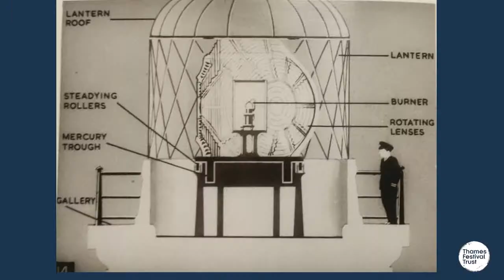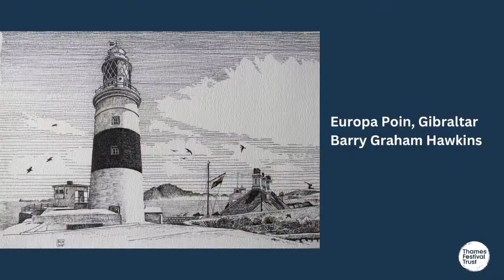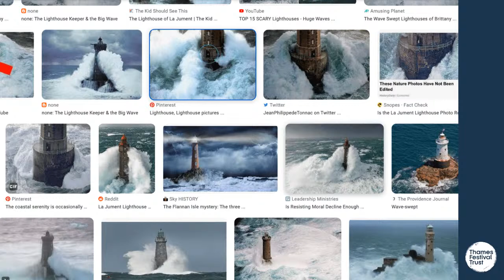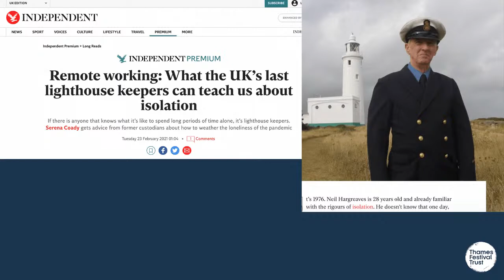London's Lost Village: Deep Dives #3: The Lives of Lighthouse Keepers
For the third instalment of our Deep Dives series we will be undertaking an in-depth exploration of life as a lighthouse keeper. Joining host Marieta Evans will be former lighthouse keepers who undertook training delivered by Trinity House at Trinity Buoy Wharf. They will recount the time spent learning their trade as well as their memories of life spent keeping lighthouses. Tune in to watch live and you can participate commenting with your own questions to the speakers or to share your own memories.